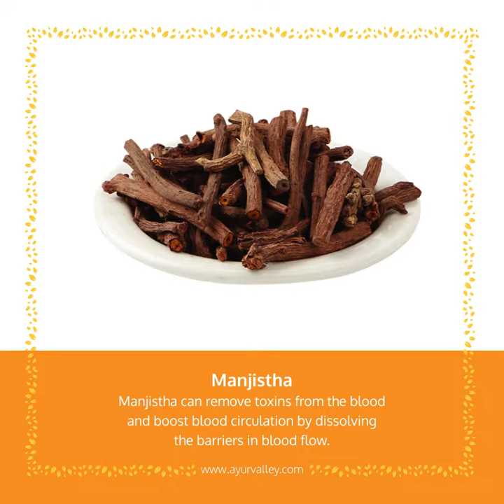How Ayurveda can Purify Blood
When the blood is impure, the body is prone to diseases. These medicinal herbs can purify blood, by removing toxins from the blood.